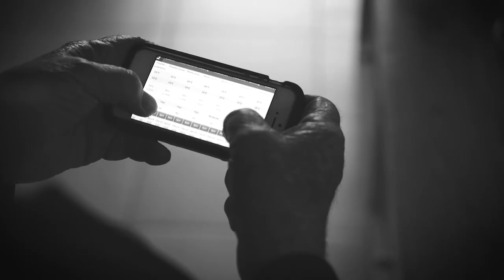Scarborough Wine Co: the story of one Australian wine family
Over 40 years ago Winemaker Ian and his young wife Merralea Scarborough visited the Hunter Valley on their way from South Australia to meet with relatives in Brisbane. The trip along the tree lined roads of the gorgeous Hunter Valley and a visit to see a few famous Hunter Valley vineyards changed their lives forever.

Fast forward to 2017 and the Scarborough Wine Co. is a thriving Hunter Valley wine business in which all the Scarborough family are involved.

This video shows how this early 1970's visit to the Hunter Valley had driven Ian and Merralea in the proceeding years to grow one of the most successful family owned wine companies in the Hunter Valley. This video also shows how Jerome and Sally Scarborough's passion for the wine business began at an early age and now sees both of them working in the Scarborough Wine Co. business.

Scarborough Wine Co isn't something that we inherited, we created it with blood, sweat and tears and several glasses of Chardonnay.